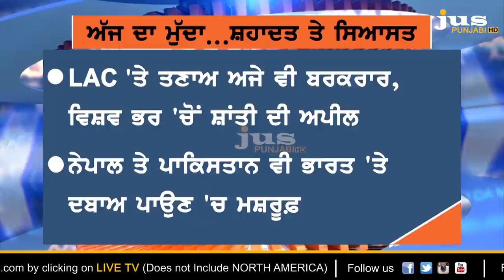What PM Modi has Admitted on China Incursion ? || Ajj Da Mudda || KP Singh